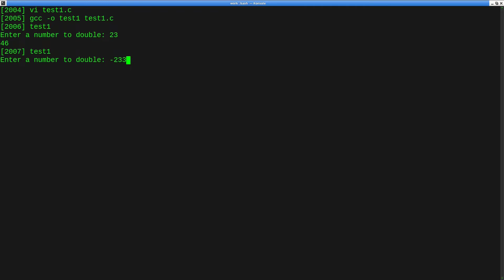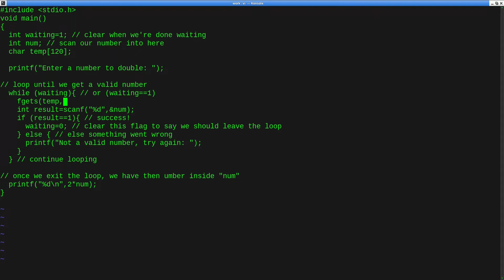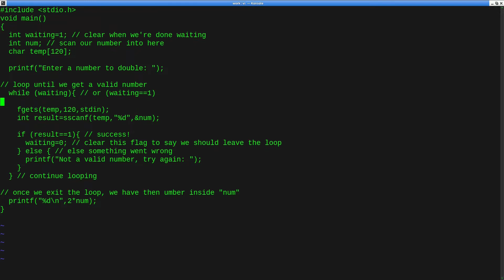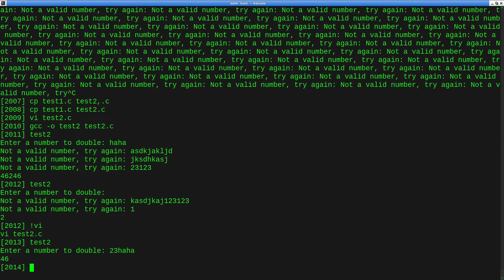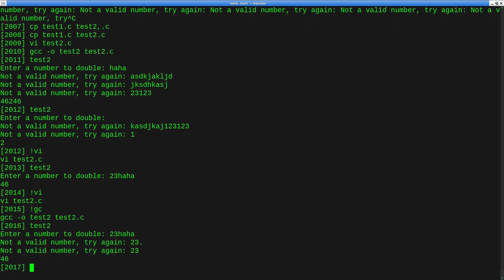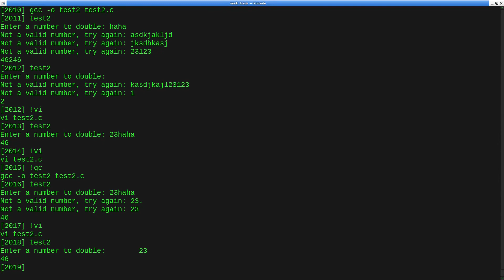fgets and sscanf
Quick overview of using fgets and sscanf to input and parse user commands/data. This starts with an example of why using scanf (vs. sscanf) can be problematic.